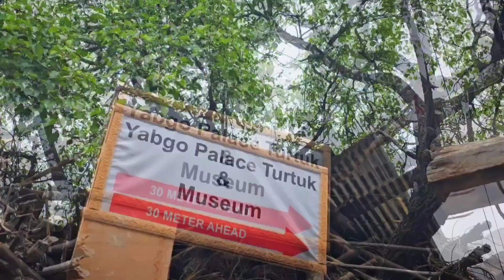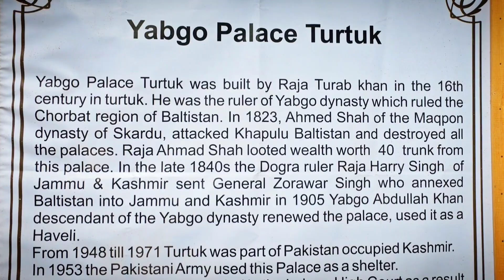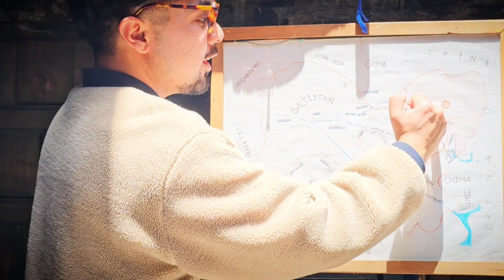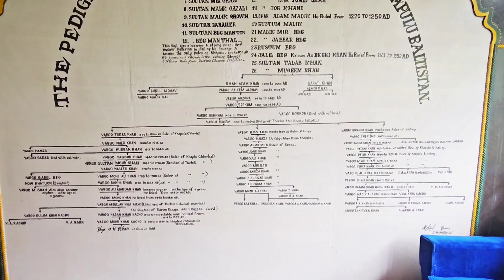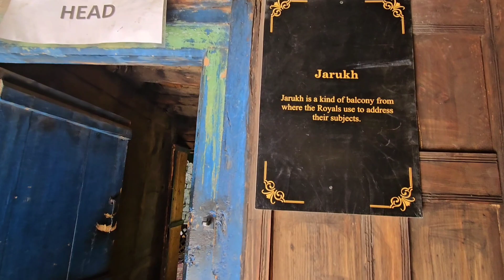I met the king of Gilgit Baltistan | Turtuk Village | Ladakh | border village | Complete Detail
This video includes
- How is Turtuk Village
- Accomodation in Turtuk Village
- Turtuk Village complete detail
- 2nd part of turtuk Village
- king of turtuk Village
- complete detail about the old times
- balti museum
- Balti palace